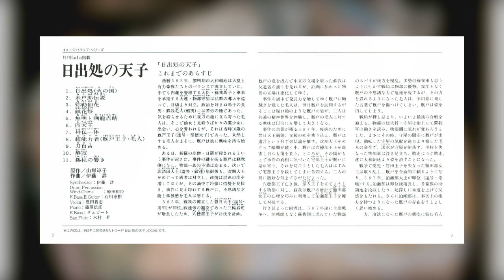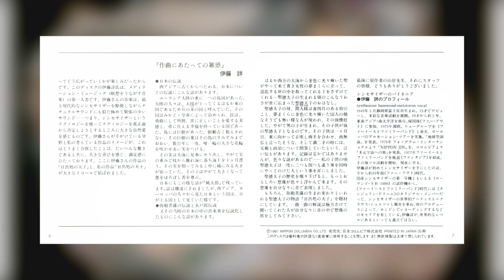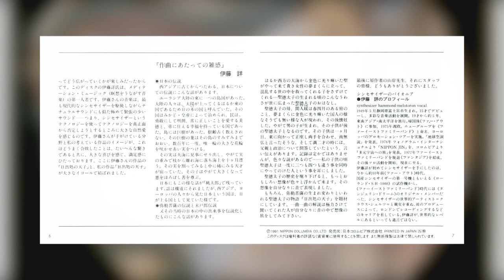[1982] Akira Ito - Hi Izuru Tokoro no Tenshi (Full Album)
Tracklist:
1. Hi Izuru Tokoro (Hi no Kuni) [0:00]
2. Mishiran Densetsu [2:34]
3. Miroku Senka [6:49]
4. Hana Shizume no Matsuri [11:54]
5. Mumyou to Garyoutensei [15:36]
6. Shitennou [21:29]
7. Shinbutsu Itsutai [25:00]
8. Esper (Umayadono-Ouji・Emishi) [28:17]
9. Tojiko [33:28]
10. Seijyaku [36:36]
11. Shakujyou no Hibiki [39:23]

-Musicians-
Synthesizer: Akira Ito
Drums, Percussion, Wind Chimes: Yujin Harada
E.Bass, E.Guitar: Keiju Ishikawa
Violin: Takashi Toyoda
Piano: Nobuhiko Shinohara
E.Bass: Chepeeto
Sax, Flute: Noboru Kimura

Ripped/scanned from my own CD copy.

New age/electronic image album based off Ryoko Yamagishi's manga of the same name. Believe it or not this is also a Digital Trip album as well! Although most Digital Trip albums happen to be synthesized versions of theme songs from various anime, there are a few exceptions in the series in that some of them are just image albums based off various novels or manga---this album is one of them. However only the obi strip on the vinyl version specifies this...CD versions of the album took off that name for whatever reason.

I had actually bought a vinyl copy of this back in 2018 when I visited Japan but I never got around to recording it. I saw a CD copy show up for sale one day and honestly I just said "fuck it" & decided to nab it for ripping purposes since it'd save me the time of trying to restore the LP version.

All in all, this album's enjoyable enough to listen to. Some of these sound like SNES tracks lol, so if you're a huge sucker for that type of music this might be of interest to you.